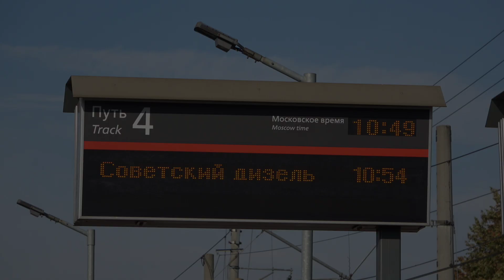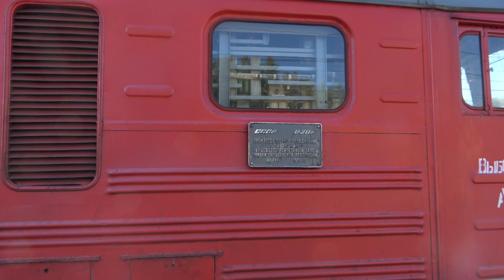Теплоэлектричка! Тепловоз ДМ62-1843 с электропоездом ЭР2К-1228 на станции Зеленогорск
Электропоезд ЭР2К-1228
Год постройки: 08.1980
Маршрут следования: № 6878 сообщением Санкт-Петербург-Финляндский – Советский
Депо приписки: ТЧ-15 Санкт-Петербург-Балтийский

Тепловоз ДМ62-1843
Год постройки: 1991
Депо приписки: ТЧ-11 Выборг

Место съёмки: Станция Зеленогорск, Выборгское направление, ОЖД